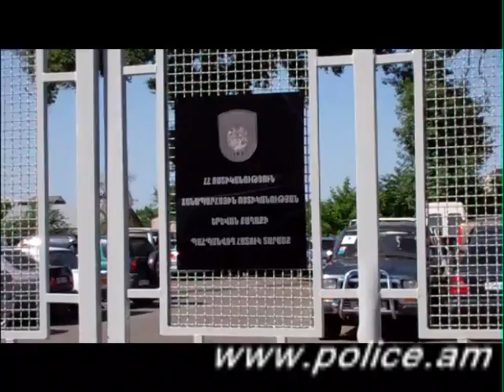Ճանապարհային ոստիկանության հերթական ստուգայցը (մայիսի 26-ից հունիսի 1-ը)